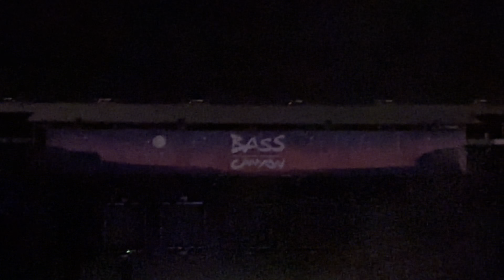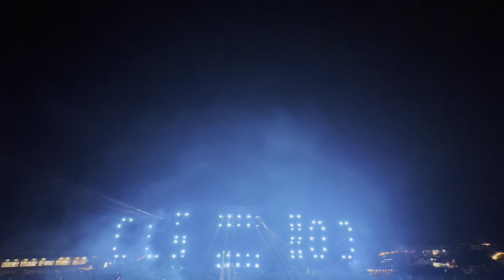Excision B2B Subtronics Bass Canyon 2023 Full Movie 4K HD 2160p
The first ever Excision B2B Subtronics to celebrate the 5th year of Bass Canyon! EXTRONICS! Enjoy the video!!

Time Stamps:
0:00 - 3:06 Intro - Asteroid (Excision x Subtronics)
3:06 - 3:54 Throwin Elbows (Excision & Space Laces) x MIND PLUCK (Subtronics and HOL!) x Demon Master (Subfiltronik)
3:58 - 4:31 Subtronics  + Seven Lions ID x The Paradox (Excision)
4:32 - 4:59 Noxious (Lyny - Fly Remix)
5:00 - 6:35 Subtronics ID x m.A.A.d city Acappella (Kendrick Lamar ft. MC Eiht)
6:36 - 7:37 Umbra (Marauda) x Pattern Screamer (Phiso) x Guardians (IVORY) x Zabaniya (Dead Apostle & Hassan)
7:38 - 8:48 First Of The Year (Skrillex) x Codename X (Excision - Vitrual Riot Remix) x Ocean Lab (Subtronics)
8:49 - 9:58 Subtronics ID x Just Wanna Rock Acappella (Lil Uzi Vert) x Fake ID (Riton & Kah-Lo)
9:59 - 11:02 Destroid 2. Wasteland (Excision, Downlink & Space Laces - Barely Alive Remix) x Drip Drop (UBUR & Subtronics)
11:03 - 11:50 Name Drop (Excision & Wooli - Mikes Revenge Remix) (They got name dropped as Extronics here!)
11:51 - 12:31 Jotaro VIP (Phiso)
12:32 - 13:43 Hyperdrive (Excision & Benda - SOULVALIENT + SCAREXX Bootleg) x Pattern Screamer Acappella (Phiso) x ID
13:44 - 14:41 Industry Baby (Lil Nas X ft. Jack Harlow) x Avoidable Cause (MARAUDA) x ID
14:42 - 15:33 Ruvlo & Jantsen ID
15:44 - 16:25 Gold (Stupid Love) (Excision & Illenium ft. Shallows) x Scream Saver (Subtronics) x Scream Saver Tech Trance VIP
16:26 - 17:05 Scream Saver (Subtronics - Tech Trance VIP)
17:06 - 17:49 Rattle (Bingo Players - Subtronics Remix) + X (21 Savage & Metro Boomin ft. Future)
17:50 - 19:45 Spacetime (Subtronics ft. Nevve 2023 VIP) x lovely Acappella (Billie Eilish & Khalid) x The Last Elder (Excision) x Menticide (Samplifire & YAKZ)
19:46 - 20:25 1 On 1(Excision & Space Laces) x ID
20:26 -21:34 In The Pit (Skellism & Terror Bass ft. Lil Jon - Excision Remix)
21:35 -22:11 Ray Volpe ID
22:12 - 23:25 Falling Fast (Seven Lions ft. GG Magree - Perry Wayne Remix)
23:26 - 24:08 Burial (YOGI ft. Pusha T - Subtronics Edit) x Clockwork (Subtronics)
24:09 -25:22 Subtronics ID x  Like a Bitch Acappella (Zomboy)
25:23- 26:05 Gassed Up (Zeds Dead & Subtronics ft. Flowdan - Subtronics VIP VIP) x Where's Your Head At? (Basement Jaxx)
26:06 - 26:52 Cyclops Rocks 2023 VIP (Subtronics)
26:53 - 27:43 Subtronics ID x Turn It Out (Subfiltronik - Ayonikz VIP)
27:45 - 28:43 Bodies (Drowning Pool) x Bunker Buster VIP (Excision and Subtronics) x Blue Screen (Phiso - Aweminus Remix)
28:44 - 29:21 Griztronics (GRiZ ft. Subtronics - Cyclops Remix)
29:22 - 30:55 Feel Something (Excision & Illenium ft. I Prevail) x Wook Laser (Subtronics)
30:56 - 32:51 Cough Drop (Excision)
32:52 - 33:59 Mirror (Excision & Dion Timmer)
34:00 - 34:35 ID
34:36 -35:43 Family Ties (Baby Keem & Kendrick Lamar - Alexander Smash Remix) x Subtronics ID x Death Pit (MARAUDA)
35:44 - 36:35 Pop That Acappella (French Montana ft. Rick Ross, Drake & Lil Wayne) x The Swank (Milano)
36:36 -37:31  Satisfaction Acappella (Benny Benassi pres. The Biz) x Subtronics ID
37:32 - 39:25 Into Pieces (Subtronics ft. Grabbitz - Wooli and Grabbitz VIP Remix)
39:26 - 40:28 D.A.W. (Space Laces) x Quantum Queso (Subtronics) x roi* ID
40:29 - 41:15 Blood (Bear Grillz & Perry Wayne)
41:16 - 41:50 Heave (MARAUDA ft. Scarlxrd) x Step Aside (Kill Phil)
41:51 - 43:01 2ND HAND ($UICIDEBOY$ - Kliptic Bootleg)
43:02 - 44:24 Runaway (U&I) (Galantis - Subtronics Remix) x Name Drop vs. Lockdown (Excision & Wooli - Mike’s Revenge Remix)
44:25 - 45:23 Sandstorm (Darude - Subtronics Edit) x Stoomp (Toog & Goot) x Control (KRYTURE)
45:26 - 46:49 Vault (Excision - Subtronics Remix) x Raptor (Infekt - Akira Remix) x Get Away (Jub - Glockz VIP)
46:50 - 48:03  Wooli & Subtronics ID x Unholy Acappella (Sam Smith)
48:04 - 49:19 First Of The Year (Skrillex) x Push Up (Creeds - Subtronics & Alison Wonderland Flip
49:20 - 50:18 Earthquake (DJ Fresh & Diplo ft. Dominique Young Unique - Excision & The Frim Remix/Sullivan King Cover)
50:19 - 51:35 Codename X (Excision)
51:36 - 52:04 MHITR (Hedex ft. Eksman) x Circles (Adam F - msft Edit)
52:05 - 53:11 Black Out Days (Phantogram - Subtronics Remix) x Habits Acappella (Tove Lo)
53:12 -  55:18 Rumble (Excision & Space Laces) x Pop That Acappella (French Montana ft. Rick Ross, Drake & Lil Wayne) x Tuba Demon (Subtronics - HOL! Remix) x Demon Master (Subfiltronik)
55:19 - 57:42 Subtronics ID x The Hills Acappella (The Weeknd) x ID
57:43 1:00:27 - Excision & Subtronics ID
1:00:28 -1:02:25 Bunker Buster (Excision & Subtronics) x Move Back Acappella (SLANDER & WAVEDASH) x ID